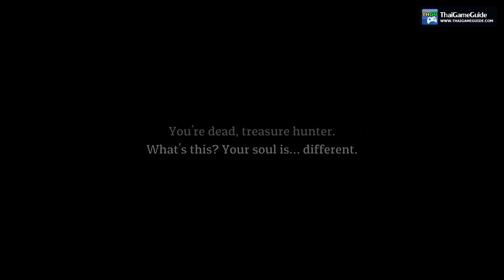Lost Castle - 2D Action Adventure RPG Roguelike : Online Co-op Campaign ~ The First Ending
Lost Castle is an action RPG beat'em up with roguelike elements and randomized dungeons for up to four players online and local!

⚔️⚔️⚔️ 𝐋𝐨𝐬𝐭 𝐂𝐚𝐬𝐭𝐥𝐞 - 𝐓𝐢𝐦𝐞𝐥𝐢𝐧𝐞 ⚔️⚔️⚔️

Start - 0:00
Prologue - 3:44
Tutorial - 5:54
Test Run - 7:48
Full Clear Run - 14:23
Ending - 1:23:00

►►► 𝐕𝐈𝐃𝐄𝐎 𝐈𝐍𝐅𝐎 ◄◄◄
𝐆𝐚𝐦𝐞 𝐍𝐚𝐦𝐞 : Lost Castle
𝐆𝐚𝐦𝐞 𝐒𝐭𝐚𝐭𝐮𝐬 : Full Release
𝐆𝐚𝐦𝐞 𝐌𝐨𝐝𝐞 : Co-op Campaign
𝐍𝐞𝐭𝐰𝐨𝐫𝐤 : Online
𝐏𝐥𝐚𝐭𝐟𝐨𝐫𝐦 : PC / Steam